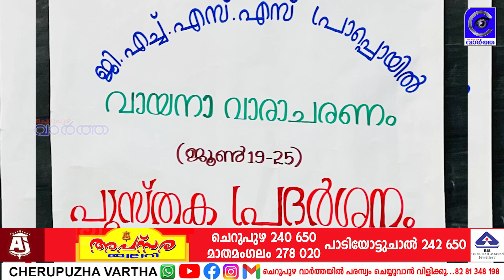പ്രാപ്പൊയിൽ ഗവ: ഹയർ സെക്കണ്ടറി സ്കൂളിൽ പുസ്തകപ്രദർശനവും വില്പനയും സംഘടിപ്പിച്ചു.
പ്രാപ്പൊയിൽ ഗവ: ഹയർ സെക്കണ്ടറി സ്കൂളിൽ വിദ്യാരംഗം കലാസാഹിത്യവേദിയുടെ നേതൃത്വത്തിൽ പുസ്തകപ്രദർശനവും വില്പനയും സംഘടിപ്പിച്ചു.